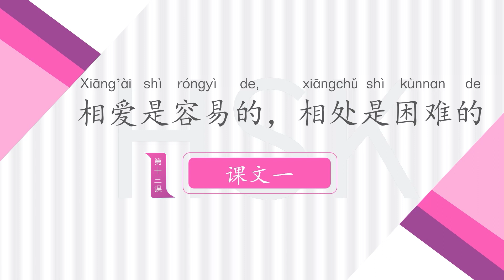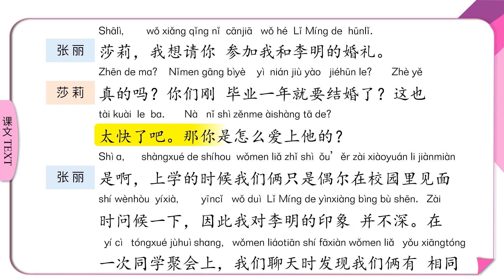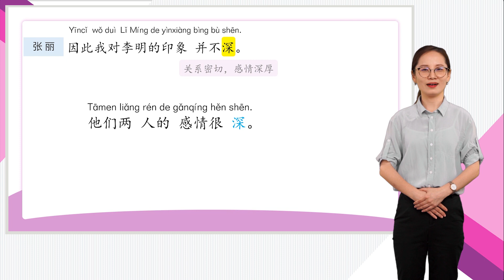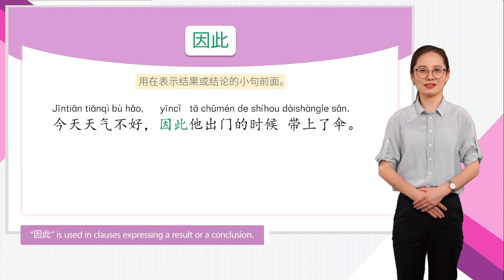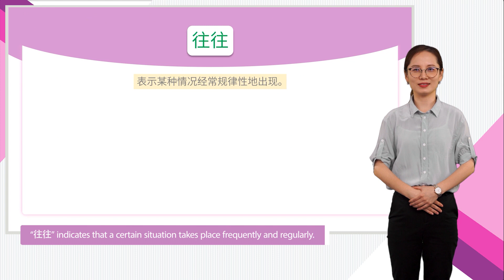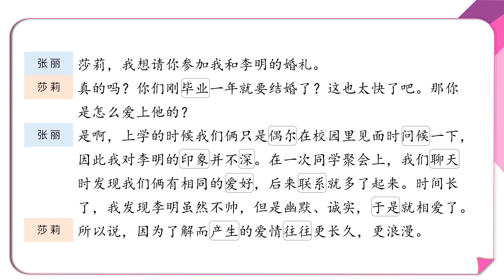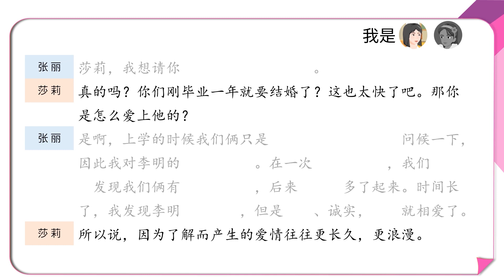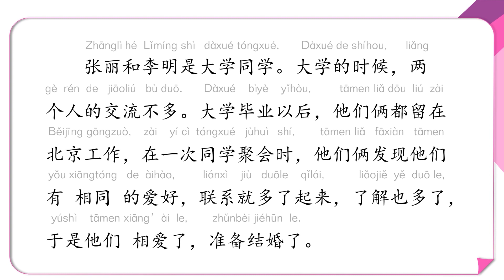HSK 4上Lesson 13 Loving each other is easy, but getting along well is hard 第十三课 相爱是容易的，相处是困难的Part 1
HSK Standard Conversational Course (Level 4 First Half)
HSK标准会话教程（4级 上）
HSK 4上 Conversational Chinese Lesson 13 Loving each other is easy, but getting along well is hard 第十三课 相爱是容易的，相处是困难的Part 1